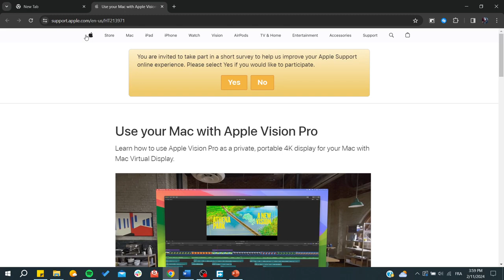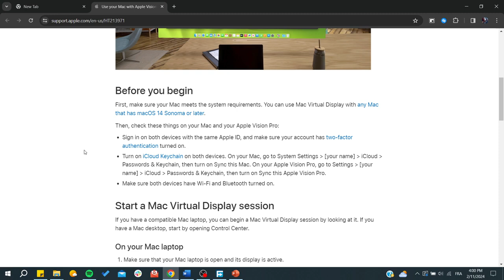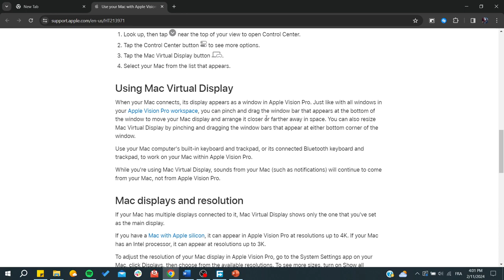So siehst du deinen Mac-Bildschirm auf dem Apple Vision Pro – Virtueller Display Tutorial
In diesem Tutorial zeigen wir dir, wie du deinen Mac-Bildschirm auf dem Apple Vision Pro als virtuelles Display anzeigen lassen kannst. Erfahre, welche Voraussetzungen erfüllt sein müssen, damit die Verbindung funktioniert, z. B. macOS 14 und die Anmeldung mit derselben Apple ID auf beiden Geräten. Wir führen dich Schritt für Schritt durch die Einrichtung, zeigen dir, wie du das virtuelle Display aktivierst und wie du dein MacBook oder iMac in das Apple Vision Pro-Erlebnis integrierst. So kannst du deinen Mac-Bildschirm direkt im Sichtfeld des Vision Pro steuern und bequem per Handgesten oder mit deinem Mac-Keyboard navigieren.

Perfekt für alle, die ihren Apple Vision Pro noch produktiver nutzen möchten!